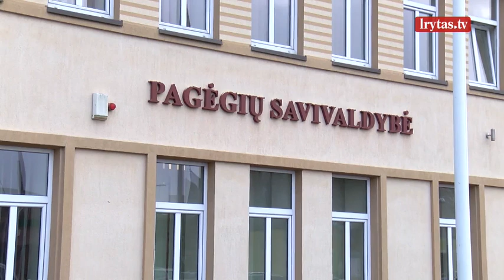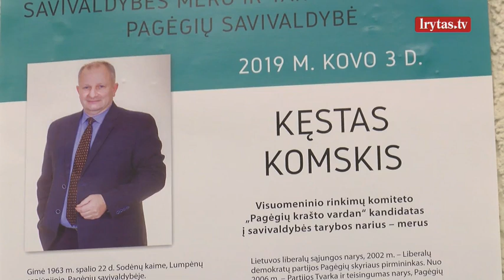Pagėgiuose verda arši kova – dėl mero posto susipyko broliai Komskiai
Pagėgiuose dėl mero posto užvirė arši kova tarp dviejų brolių Komskių. Dabartinis meras Virginijus Komskis ir iš partijos „Tvarka ir teisingumas“ bei iš Seimo išmestas Kęstas Komskis įkūrė du atskirus komitetus. Broliai atvirai deklaruoja pyktį vienas kitam, o jų oponentai įsitikinę, tai tik parodija prieš rinkimus, o po jų prasidės bendros postų dalybos.